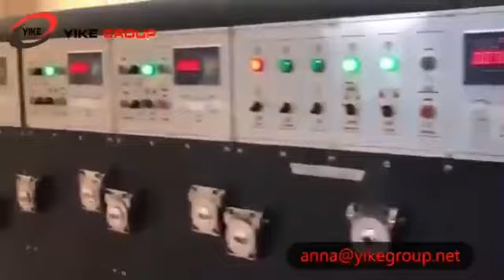pizza box lead edge printer die cutter stacker | YIKE GROUP | Carton box making machine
※Main features
1.printer slotter phase :electric number digital adjust
2. auto ink circulation system    3. combined slotting creasing slitting knives which is easy to change order.
4.The gear of the machine: Auto lubrication with oil
5.Machine body thickness:50mm    6.automatic seperated, pneumatic lock up.

※Printer Unit
Gear enclosed spray lubrication system, keyless drive design, so that accurate long-term chromatic unchanged. High-speed Ink Printing Slotting Machine Manufacture
Frequency control system to control becomes easy and flexible. Each group of printing unit is equipped with jogging button for easy control and loaded rubber plate.
 Each printing unit can be electrical separation. Printing Slotting Machine
 High-precision  anilox roller, diameter 195mm. The textured density of anilox roller is 180-300 lines / inch, to ensure the printing effect is clear and beautiful.
Ink supply system is pneumatic diaphragm pumps, high efficiency,  Flexo Printing Slotting Machine saving ink.  Automatic cycle supply. Cleaning with clean water can be.
Automatic uniform system to keep the anilox roller quit. When the machine stop,the anilox roller and rubber roller could running independently for transmission ink and prevent the ink dry out.
 The rubber roller is use high quality hard wearing rubber,and with the middle of a relatively high  high-precision grinding. Semi Automatic Carton Flexo Printing Slotting Machine
Phase institutions is 360-degree Electric adjustment, ergonomic design.